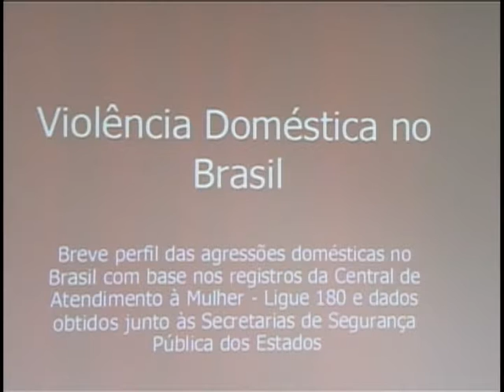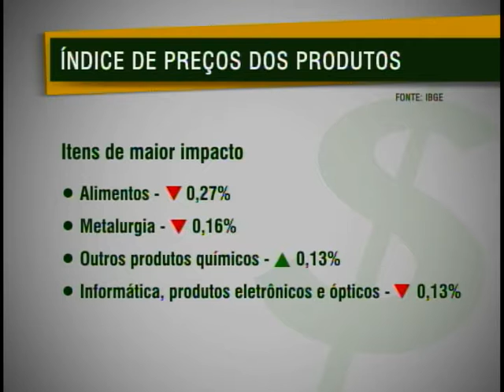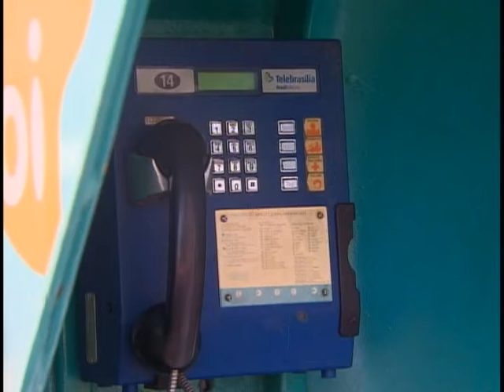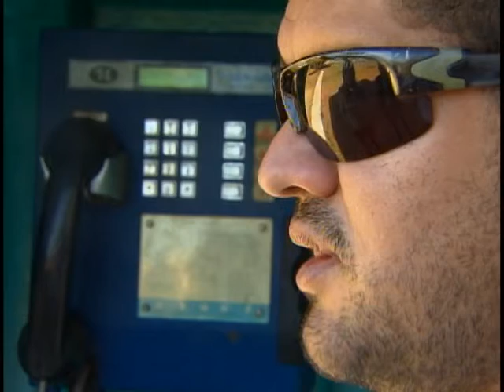Jornal NBR NOTÍCIAS na Íntegra - 3 de agosto de 2011